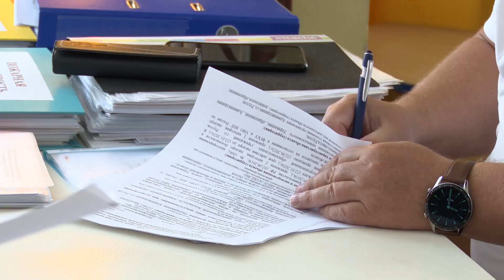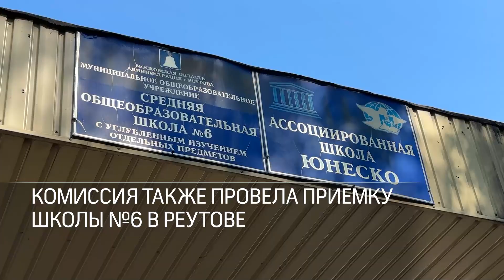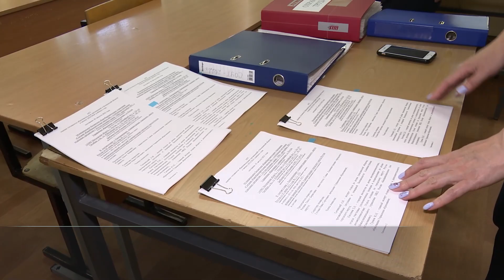В Реутове закончилась проверка готовности школ и детских садов к 1 сентября 09.08.23